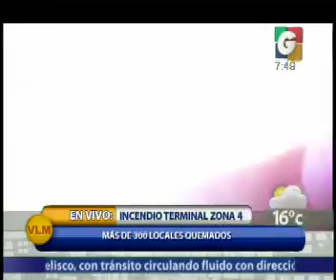En vivo Desde - Ultima Hora